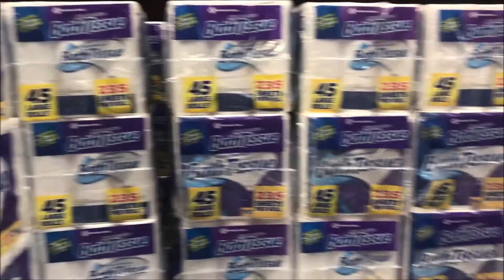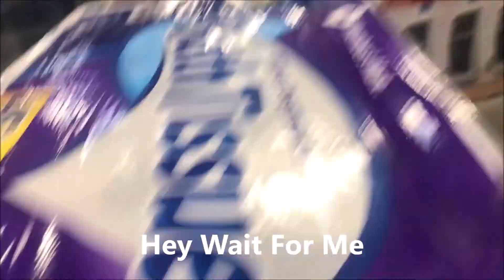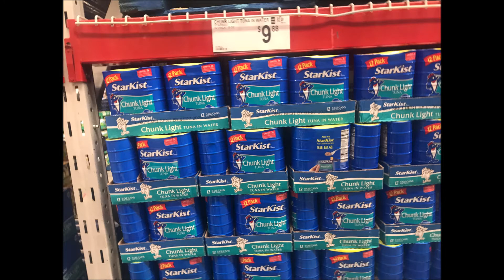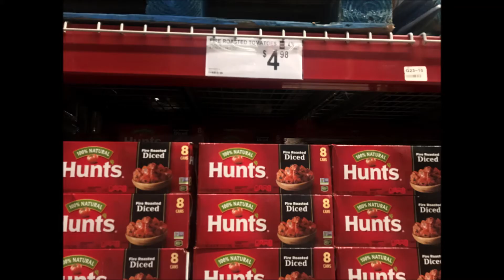My Sam's Club Visit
On My Sam's Club Visit today I am shopping for toilet paper and checking prices with Santa Claus.

My Youtube Channel is about food prepping, emergency preparation, food hauls, food shortages, backyard projects, and inspiration for preppers. Plus a little of this and a little of that.